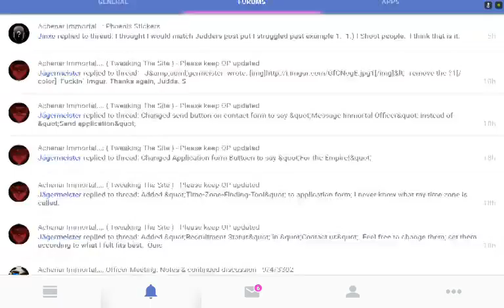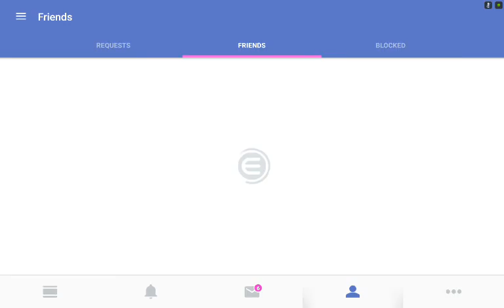Enjin for android (closed beta)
Here's what we'll be getting soon... In early development.
Its essentially gamerbook - I believe this will help the shift to enjin for important & core Intel so we don't have to keep posting everything on the Facebook. People should be checking our website and this app will help see the latest threads, updates, newsfeed activity and private/group chats.